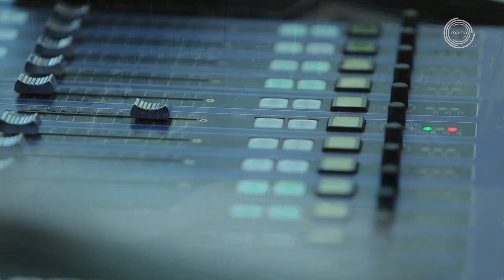Class الحلقة 21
ضيوفنا:
- د.أماني أحمد حاجي حسن - نائب رئيس الكلية للشؤون الاكاديمية
- محمد صرام - أستاذ في المحاسبة
- سعود النافع - طالب
- دعيج العتيبي - خريج